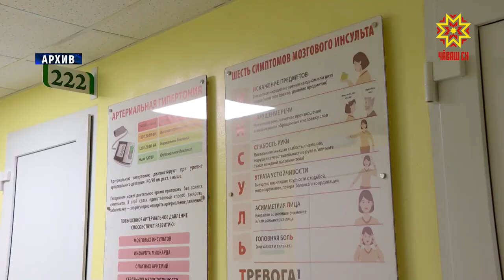Реабилитаци ĕçне аталантарассипе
Чăваш Енри сывлăх сыхлав тытăмĕ ытти регионсен хушшинче лайăх енпе палăрса тăрать.  Кун пирки Раççей сывлăх надзорĕн ертӳçи Алла Самойлова Чăваш Ен Пуçлăхĕпе Олег Николаевпа тĕл пулнă май каларĕ, тĕл пулăва Алла Салаева вице-премьер тата Чăваш Республикин сывлăх сыхлав министрĕ Владимир Степанов хутшăнчĕ.